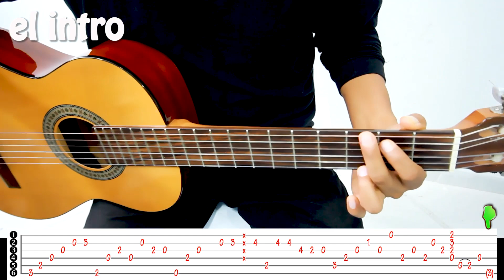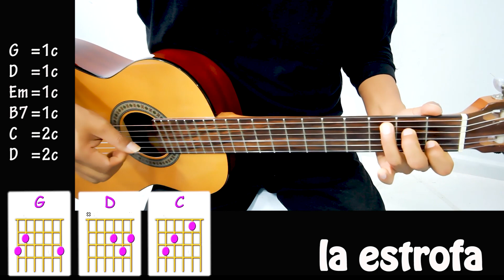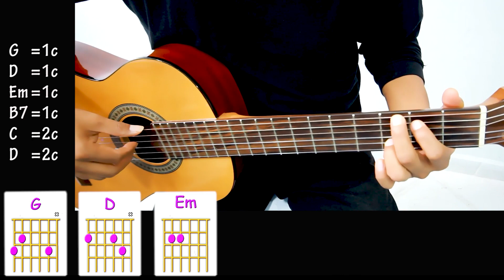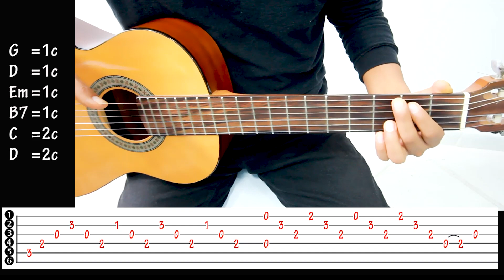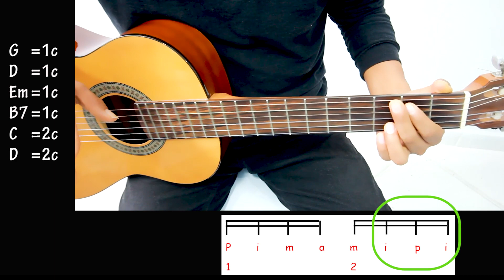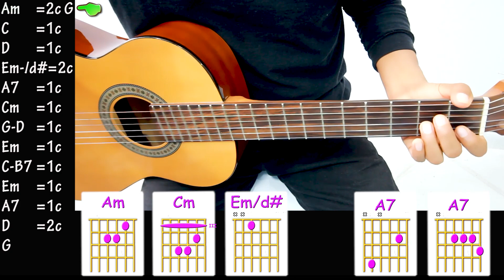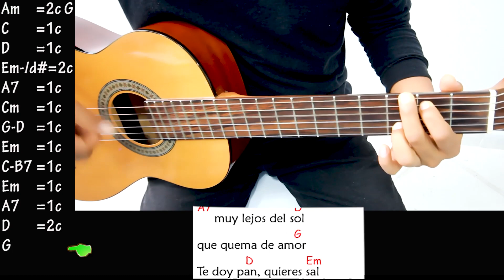SEMINARE en GUITARRA tutorial Seru Giran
Un clasico de SERU GIRAN tabs acordes tutorial completo, como tocar paso a paso